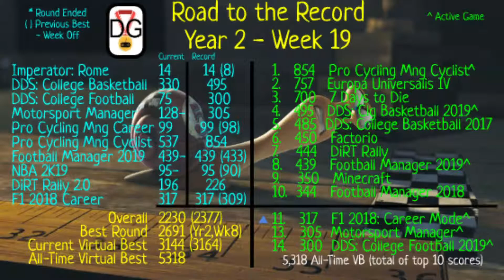Weekly Review Special - Week 19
The 19th week in the second year of the Gaming Decathlon competition wraps up with the Weekly Review Special.